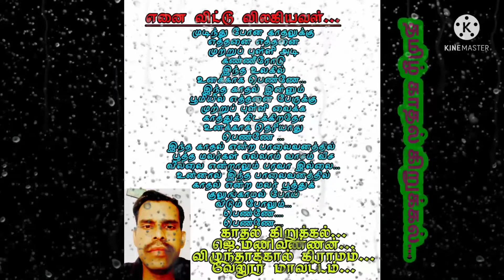🤔🤭எனை விட்டு விலகியவள் - காதல் கவிதை.... 😏🤫😘